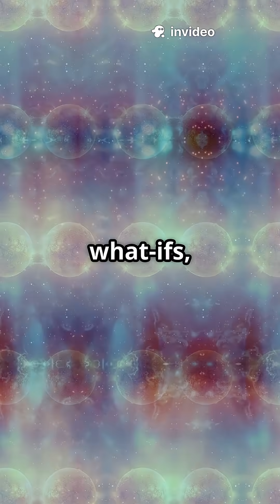What If the Sun Became a Giant Star?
Imagine the Sun suddenly replaced by a massive giant star! How would Earth and our entire solar system react? In this rapid-fire YouTube Short, we explore the jaw-dropping effects of a larger star—intense heat, altered orbits, and extreme changes to life as we know it. From scorching temperatures to potential planetary destruction, discover the cosmic chaos that would unfold. Perfect for science enthusiasts craving quick and mind-blowing space facts!
OUTLINE:
00:00:00